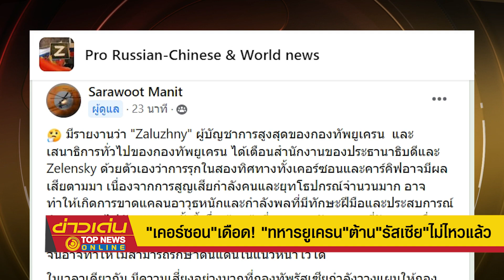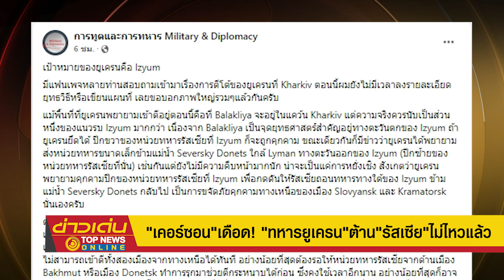"เคอร์ซอน"เดือด! "ผบ.ยูเครน"เตือน ไม่คุ้ม เสี่ยงสูญกำลังพล-อาวุธ | ข่าวเด่น | TOP NEWS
"ผบ.ยูเครน" เตือน "เซเลนสกี" ไม่คุ้ม หากยก"กองทัพ"บุก"เคอร์ซอน" ชี้ อาจสูญเสีย"กำลังพล-อาวุธ"ครั้งใหญ่ รักษาแนวหน้าได้ยาก คาด "รัสเซีย"จะเปิดฉากรุกหนัก ทั้ง"เคอร์ซอน-คาร์คิฟ" วางแผนล่อแล้วถล่มทันที  "ยูเครน"อาจต้องเสียดินแดนให้"รัสเซีย"อย่างน้อย 2 พื้นที่ หาก"เคียฟ"ไม่มีกำลังสำรอง